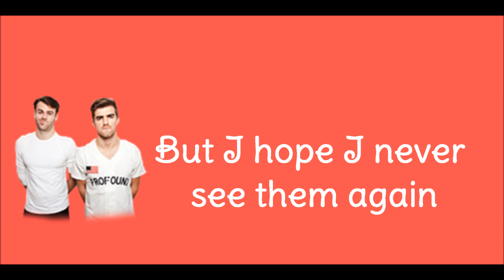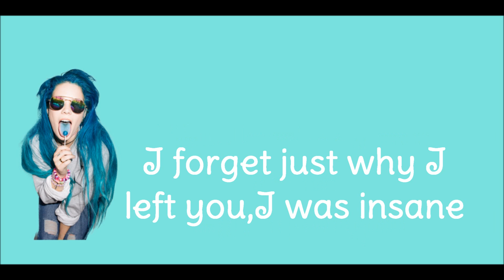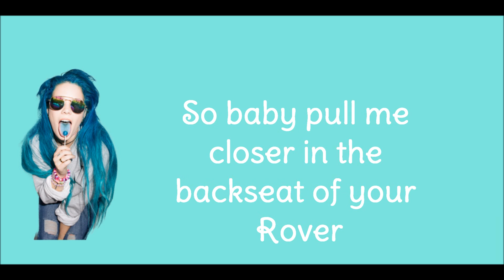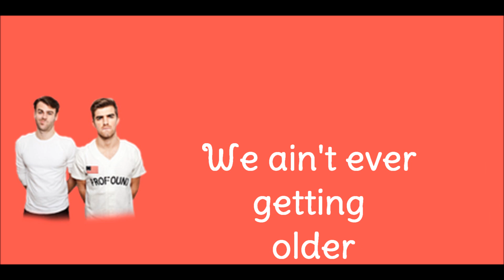The Chainsmokers-Closer ft.Halsey (Lyric Video)